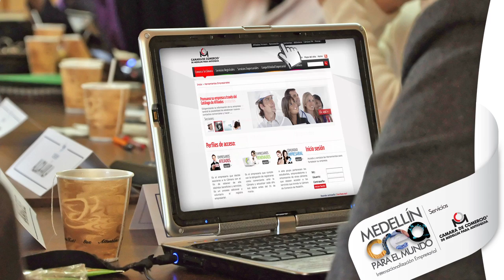Cámara de Comercio - Medellín crea para el mundo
El servicio Medellín crea para el mundo cuenta con servicios especializados de internacionalización empresarial, misiones comerciales, trámites de comercio exterior, formación especializada, estudios de mercados y herramientas empresariales. Para más información ingresa a